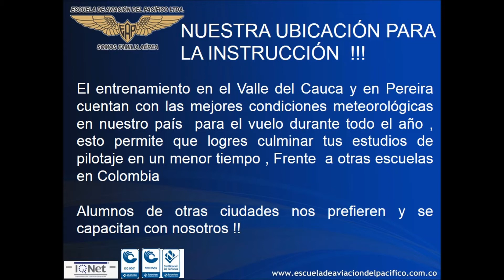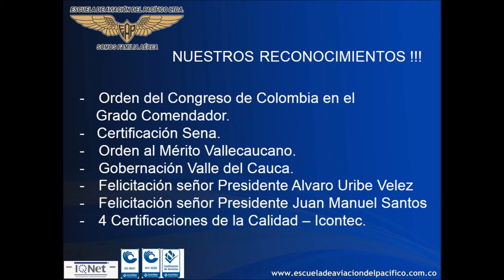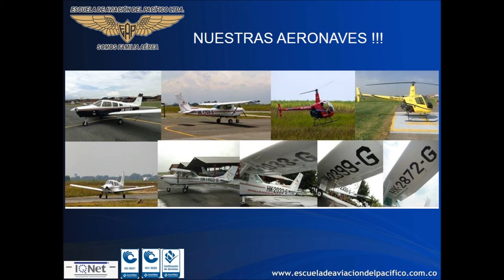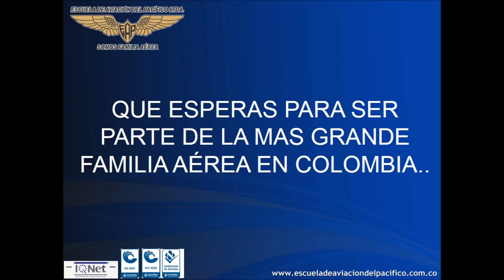CONOCE MAS PORQUE SOMOS LA MEJOR ESCUELA DE AVIACION EN COLOMBIA - ESCUELA DE AVIACION DEL PACIFICO